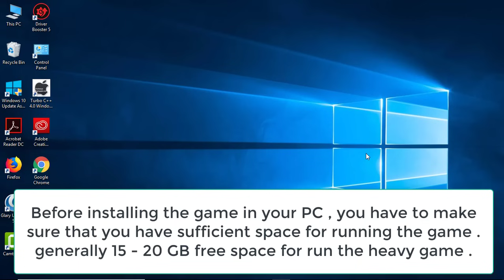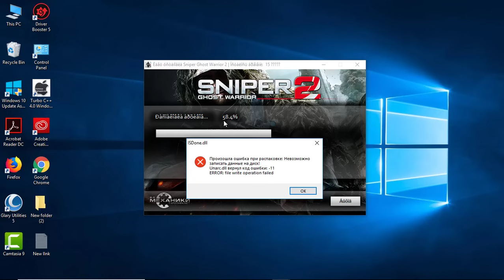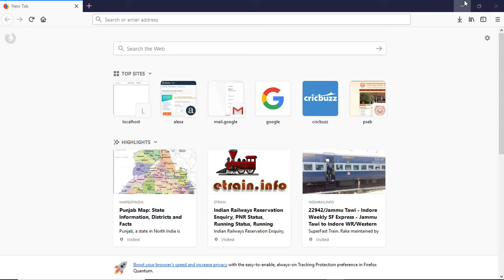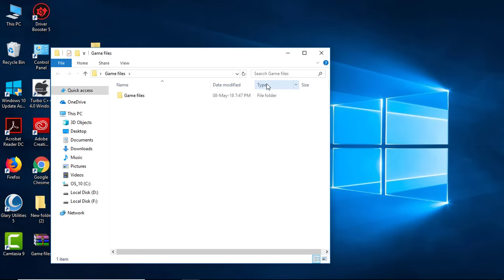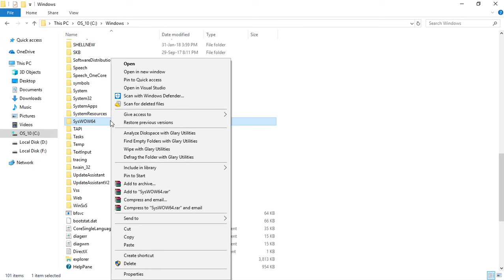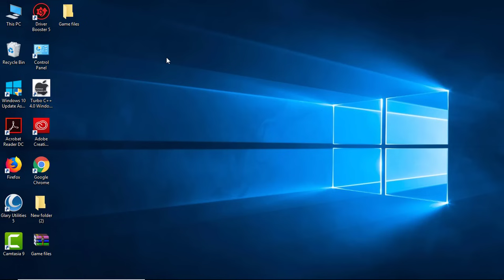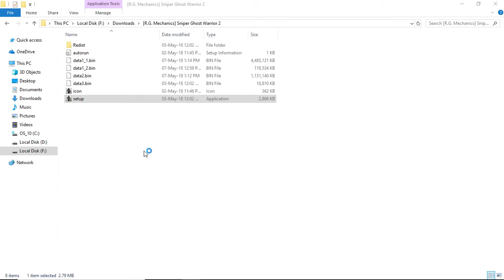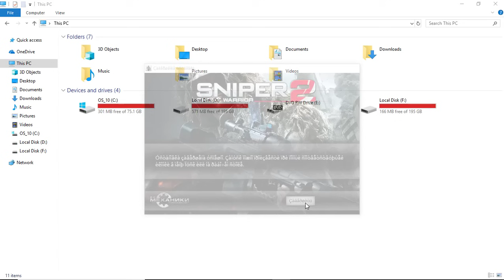How to solve every ISDone.dll and unarc.dll file error in PC game with live demo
Learn how to solve all type of error related to ISDone.dll and unarc.dll file .

Unarc.dll returned an error code: 1
ERROR: archive data corrupted (decompression fails)

An error occurred while unpacking: archive corrupted!
Unarc.dll returned an error code: 6
Unarc.dll returned an error code: 7
Unarc.dll returned an error code: 11
Unarc.dll returned an error code: 12
Unarc.dll returned an error code: 14